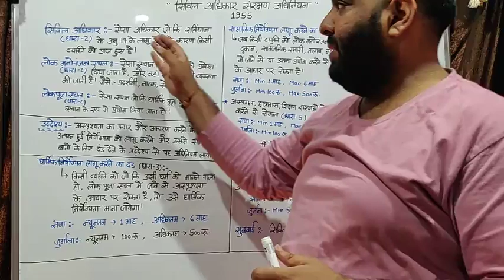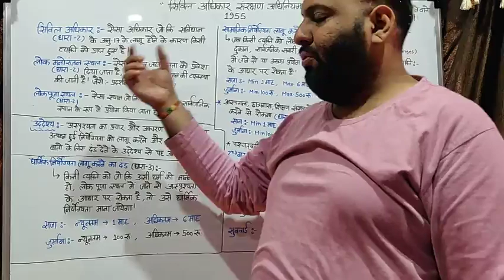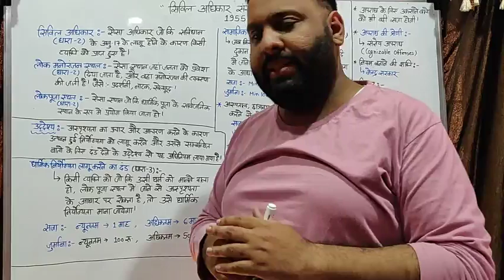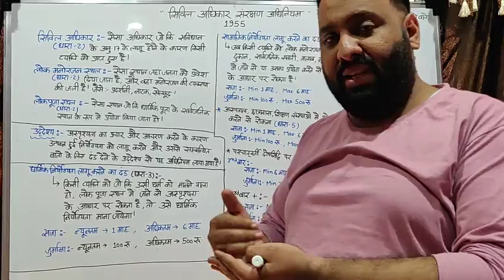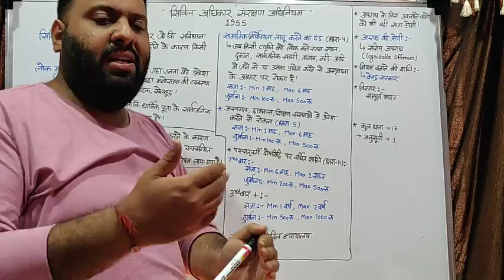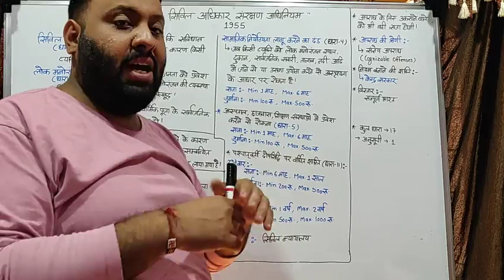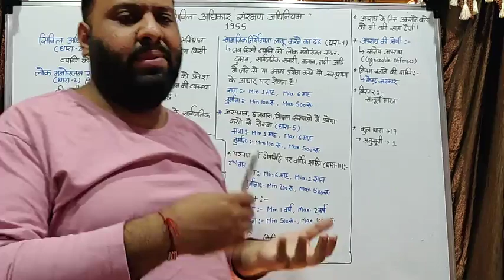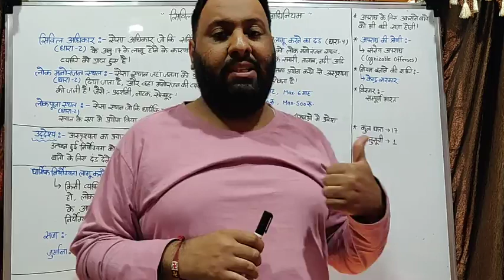सिविल अधिकार संरक्षण अधिनियम 1955 CGPSC MAINS PAPER -7/MPPSC